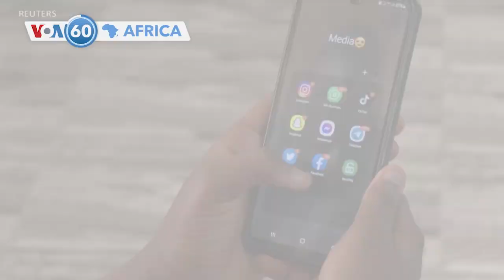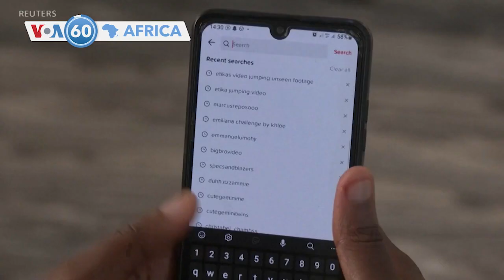Mali bɛ kasi la tile saba kɔnɔ | VOA Bambara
Mali be ka tile saba lakali ke jamana ka dusukasi la, ka damine tarata don, jihadi murutilenw ka binkanniw ke, ka damine, Mali cèma, ka siwili 132 faga. Binkanni minnu kɛra dugu caman kan Bankass mara la, olu kɛra Katiba kulu ka jihadi murutilenw fɛ, faamaw y’a jira.